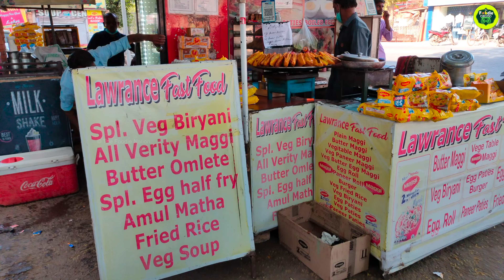Famous Anda Wala Pattice Of Agra | Egg Omllette Puff | Indian Street Food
Lawrence Fast food in Agra serves Delicious Fresh Puffs, which is made with just Omllette and Chutney